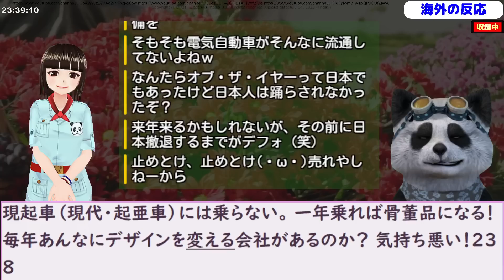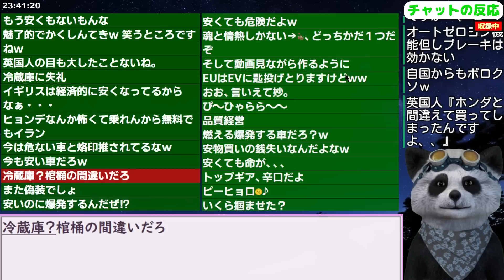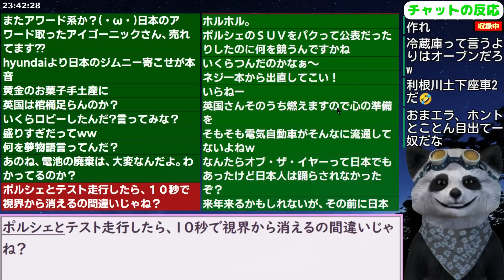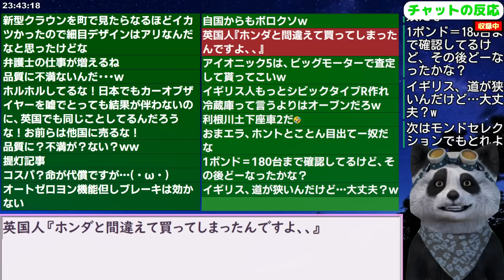自惚れが国民に受け入れられると勘違いした現代自動車､フルボッコにされてしまうｗ 2023/7/14報道【ニュース 海外の反応 スレまとめ】アイオニック5Ｎ